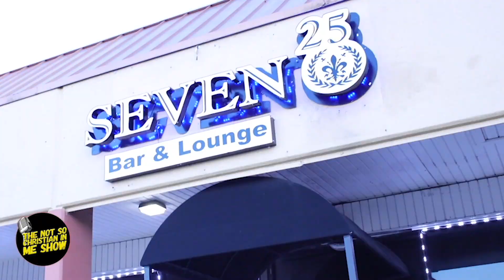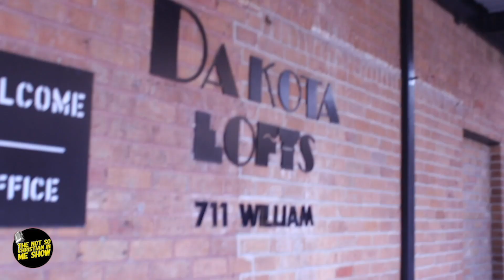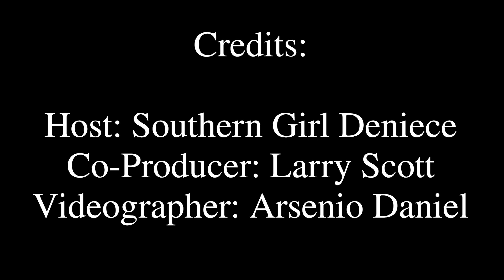2020-2021 TNSCIM SHOW TV SEASON WRAP UP